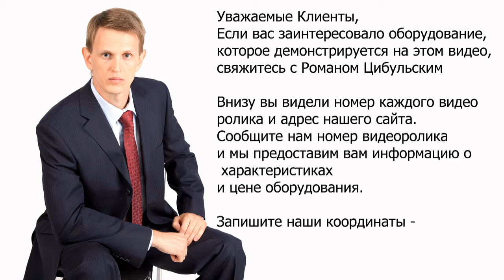🔥Фармацевтическая машина по полировке таблеток 4438 Minipress.ru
оборудование для удаления пыли и полировки таблеток и желатиновых капсул, после таблетирования и капсулирования. Мы более 15 лет оказываем нашим клиентам помощь в выборе, поставке, наладке обеспыливателей таблеток и капсул! Вы в поиске надежного поставщика полировщика желатиновых капсул? Мы предоставим вам лучший сервис 24/7. Мы имеем в ассортименте обеспыливатели и полировщики таблеток и капсул, компактные машины среднего размера и большой производительности.

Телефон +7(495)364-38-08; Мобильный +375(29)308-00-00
Россия, Москва

БОЛЬШОЙ ВЫБОР ОБЕСПЫЛИВАТЕЛЕЙ ТАБЛЕТОК
Постоянно обновляемый каталог оборудования для удаления пыли с таблеток с фотографиями, описаниями, видео и ценами.
Вы общаетесь по всем вопросам, с момента первой консультации и до получения оборудования, с одним специалистом.
Имеем обширные связи в фармацевтической среде, найдем любого специалиста, поможем с освоением оборудования и технологий.
ОБСУЖДЕНИЕ ВАШИХ ИДЕЙ ПО ПОЛИРОВАНИЮ ТАБЛЕТОК И ЖЕЛАТИНОВЫХ КАПСУЛ
Поможем в подборе модели обеспыливателя и полировщика. Большой опыт в типах и возможностях удаления порошка с таблеток и капсул.

ОБЕСПЫЛИВАТЕЛЬ ТАБЛЕТОК И КАПСУЛ
Мы поставили перед собой задачу, помогать нашим клиентам в поисках обеспыливателей и полировщиков таблеток. Многолетний опыт подобной деятельности показывает, что многие клиенты сталкиваются, в первую очередь, с непониманием технологического процесса при выборе модели. Покупка оборудования для удаления пыли и полировки таблеток и капсул осуществляется после подробного обсуждения задачи, консультацией с производителем оборудования, свойств и особенностей вашей продукции и производительности в час.

Удаление частиц порошков с поверхности готовых таблеток.
Удаление порошков с поверхности твердых желатиновых капсул с пищевой или фармацевтической продукцией.
Придание глянцевой поверхности после прессования при производстве таблеток.
Обеспыливание таблеток и желатиновых капсул в фармацевтической и косметической промышленности.